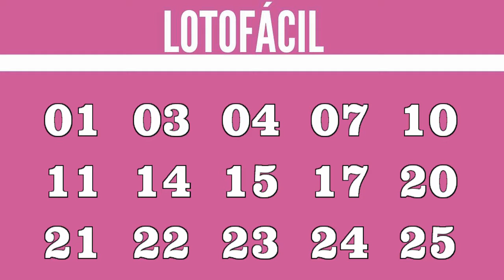Resultado Lotofácil 2046 Realizado em 01.10.2020 Quinta-Feira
A Lotofácil é, como o próprio nome diz, fácil de apostar e principalmente de ganhar. Você marca entre 15 a 18 números, dentre os 25 disponíveis no volante, e fatura o prêmio se acertar 11, 12, 13, 14 ou 15 números. Pode ainda deixar que o sistema escolha os números para você por meio da Surpresinha, ou concorrer com a mesma aposta por 3, 6, 9 ou 12 concursos consecutivos através da Teimosinha.

- 62% entre os acertadores de 15 números;
- 13% entre os acertadores de 14 números;
- 10% ficam acumulados e são distribuídos aos acertadores dos 15 números nos concursos de final 0;
- 15% ficam acumulados para a primeira faixa (15 acertos) do concurso especial realizado em setembro de cada ano.

Muito Obrigado!